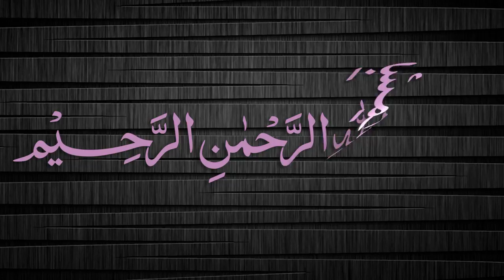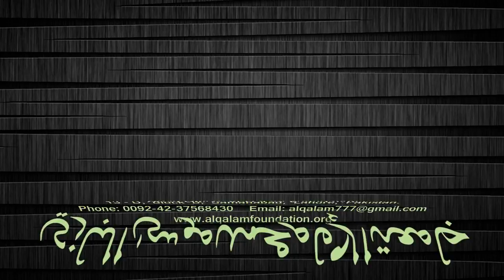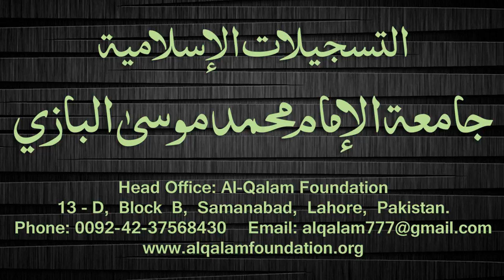Quduri Dars - 62 - page-068 - By Maulana Muhammad Zuhair Albazi - 09/12/2007